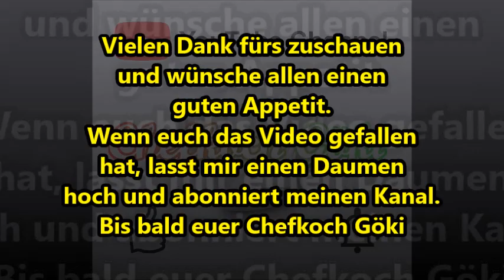Gefüllte Pilze Rezept / Hackfleisch auf Reis Rezept / Gökis Art / Folge 6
Heute gibt es ein Snack und ein Hauptgericht. Vorspeise sind gefüllte Pilze mit Rinderhackfleisch und Vegetarisch.
Hauptgericht ist Hackfleisch auf Reis.
Kleiner Tipp: Mit Joghurt als Soße schmeckt es sehr lecker.
Guten Appetit.

Bis bald euer Chefkoch Göki